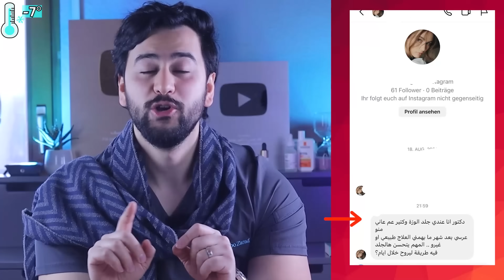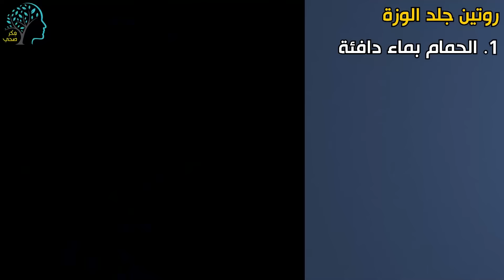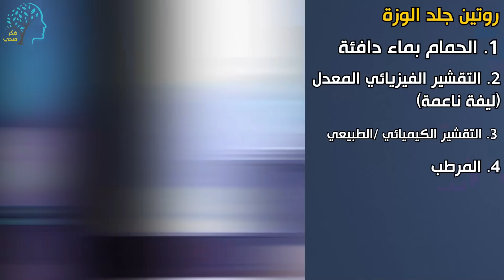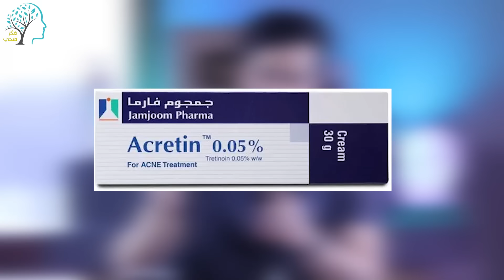اسرع طريقة لتحصل على جلد أملس ناعم كالحرير - تخلص من جلد الوزة نهائيا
علاج سريع لجلد الوزة والشعر تحت الجلد

لمشاهدة فيديوهات جديدة كل سبت وأربعاء 6 مساءً
 :  انضم لعائلة فِكر صحي من هنا 👈👈

  ومهم جدا تفعيل زر الجرس حتى  تتمكن بالتصويت على موضوع حلقة الفيديو القادم

تساقط الشعر الشديد الفعال بدون أدوية(منع تفعيل تساقط الشعر الوراثي

3 شامبوهات لعلاج تساقط الشعر وتكثيفه(مثبتة علميا)

اسباب تساقط الشعر عند النساء

👈👈افضل 6 عصائر طبيعية لحرق دهون البطن بسرعة وكفاءة

👈👈مستحضرات شائعة تدمر بشرتك بدون أن تدري

خطيرة تحدث لجسمك عند التوقف عن تناول الخبز لمدة ١٠ أيام

التخلص من دهون البطن في شهر فقط | أفضل طريقة للتخلص من الكرش نهائيا

أفضل طريقة لانقاص الوزن بدون ريجيم

👈 اكثر اشياء يحبها الرجل في المرأة

10 معلومات واسرار عن الرجل

👈 👈أفضل طريقة لزيادة الطول في اسرع وقت

👈👈أهم 6 نصائح للحفاظ على البشرة

👈👈أفضل طعام لحرق الدهون وزيادة الشبع وتقليل الشهية

إخلاء المسؤولية: لا يهدف هذا الفيديو إلى تقديم التشخيص أو العلاج أو المشورة الطبية. المحتوى المقدم على قناة اليوتيوب هذه للأغراض الإعلامية فقط. يرجى استشارة طبيب أو أخصائي رعاية صحية آخر فيما يتعلق بأي تشخيص طبي أو صحي أو خيارات علاجية. لا ينبغي اعتبار المعلومات الموجودة على قناة اليوتيوب هذه بديلاً عن المشورة من أخصائي الرعاية الصحية. التصريحات التي تم الإدلاء بها حول منتجات معينة خلال هذا الفيديو لا تهدف إلى تشخيص المرض أو علاجه أو الوقاية منه.

Yousef Abo Zarad
Doctor Yousefا